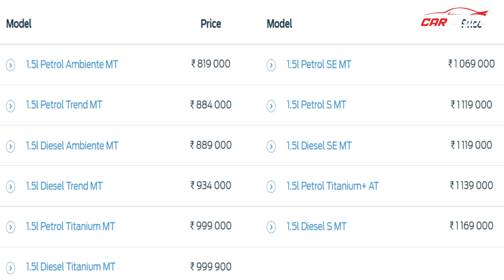2021 Ford EcoSport Facelift SPIED - Launch Soon | Design, Alloys, Features & Looks | The Car Guide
Latest Car News India | Ford EcoSport 2021 facelift spied ahead of launch. The SUV is expected to launch before October 2021 to compete with the Maruti Suzuki Vitara Brezza, Tata Nexon, Honda WRV, Kia Sonet, Hyundai Venue, Mahindra XUV300, Nissan Magnite, Renault Kiger and many more.
BEST VALUE FOR YOUR OLD CAR (Free Inspection)